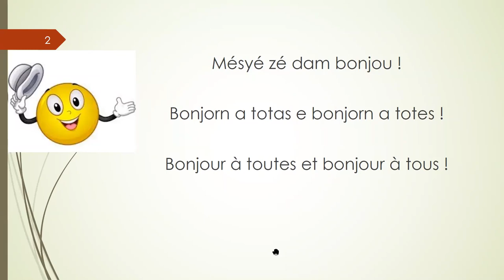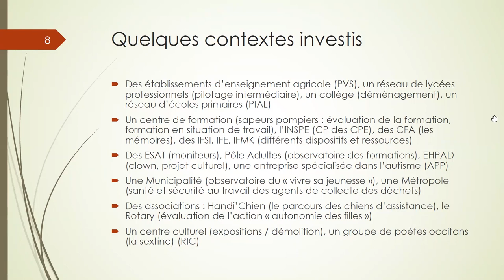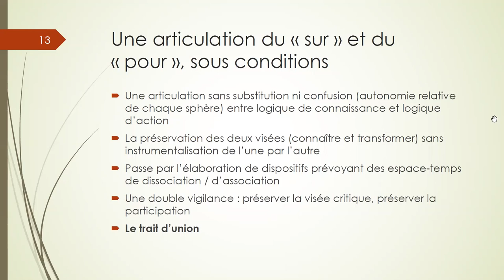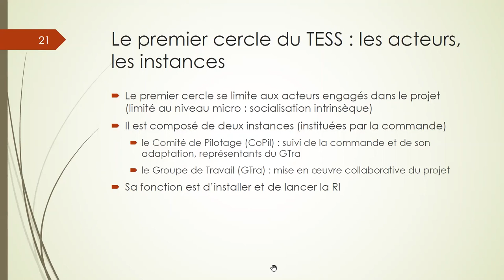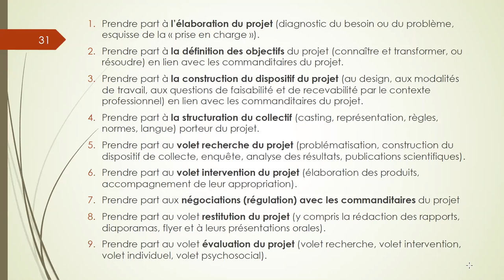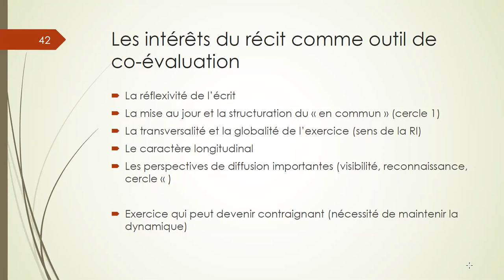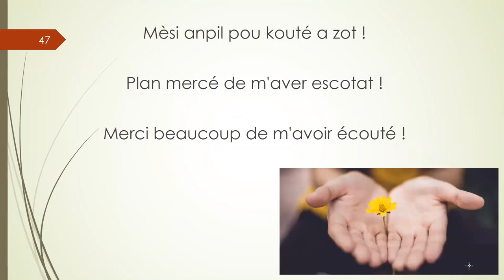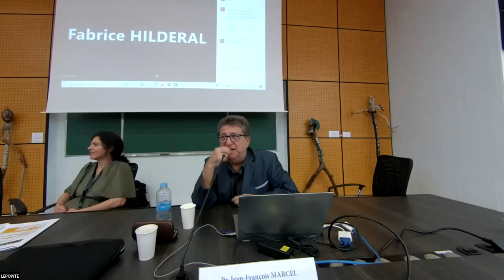MARCEL Évaluation des contextes et contextes d'évaluation dans la recherche-intervention.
Cette vidéo retransmet la conférence de Jean-François MARCEL intitulée "Évaluation des contextes et contextes d'évaluation dans la recherche-intervention. Vers la théorisation d'un tiers-espace de l'évaluation". Elle fut discutée par Nathalie YOUNES.

Cette conférence s'est tenue durant le créneau de 14h30 à 15h30.